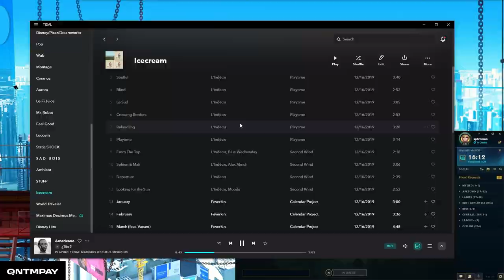DON'T MAKE LEONA ANGRY...